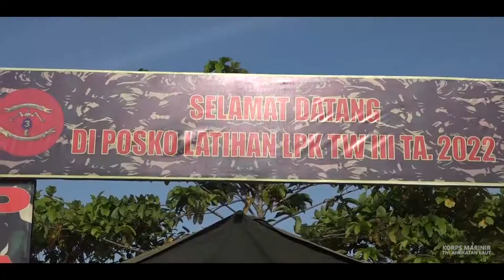LATIHAN MENEMBAK SENBANIF DI DAERAH LATIHAN MARINIR SEGUN SORONG PAPUA BARAT